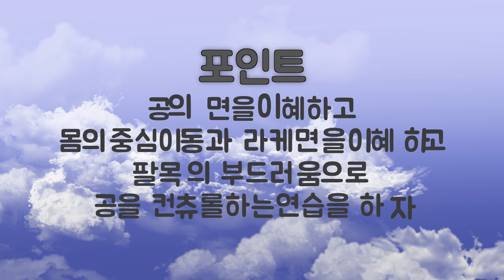[LA꼰대]티칭 프로는 다르다.👍테니스 슬라이스 🎾 커브 슬라이스 / 바나나 슬라이스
테니스 백핸드 슬라이스에 한 종류입니다. 해 보시면 유용한 슬라이스 입니다.
연습 방법,  좀 더 편하게 테니스를 즐기세요.
미국에서 21년, 전문 코치가  테니스를 알려드립니다.

궁금한 점은 댓글이나 인스타 디엠 등 편한게 문의 주시면 성의 있게 답변해 드리겠습니다.

음원출처